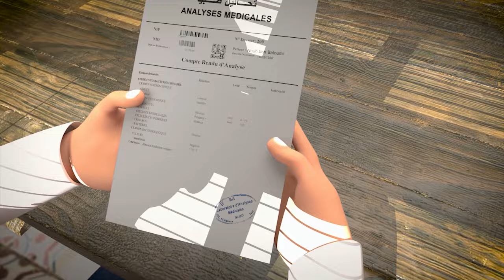شاهد..الحاج مريض ناقصو الحديد 😱😱..والنواري بعثو لوزين تاع الحجار🤯🤯 ..تشبع ضحك مع النواري 😂😂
ــــــــــــــــــــــــــــــــــــــــــــــــــــــــــــــــــــــــــــــــــــــــــــــــ
تابعوا صفحتنا الرسمية على الفيسبوك